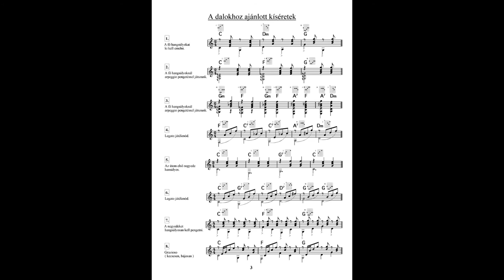Éliás, Tóbiás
Kis kacsa fürdik kotta + CD Gyermekdalok gitárra karaoke felvételekkel. A gyerekek zenei kísérettel tudják a dalokat megtanulni. Közismert 69 dal Ludvig József gitárművész előadásában. kottaletolto.hu